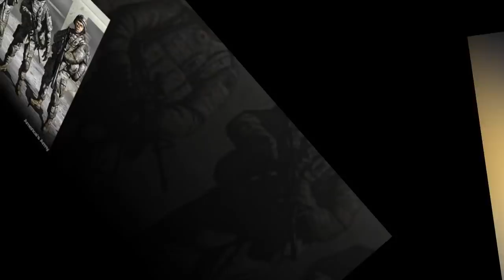Iran designates all US forces 'terrorists' | Iran Vs America